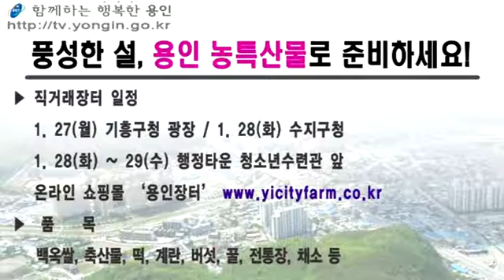1월 셋째주 똑똑정보